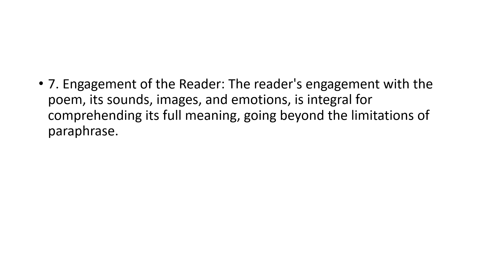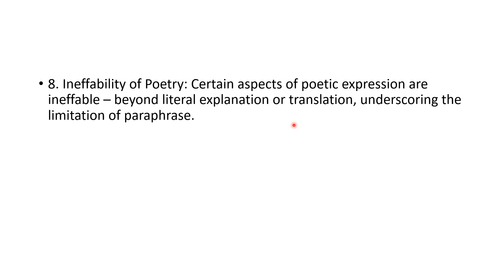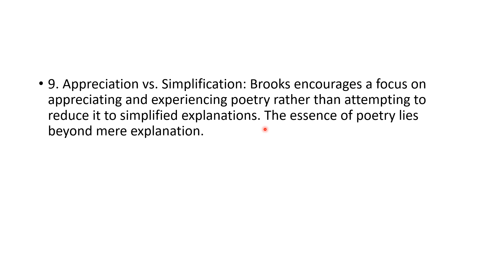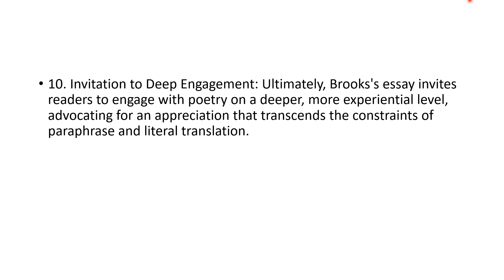The Heresy of Paraphrase Part 2||Cleanth Brooks||Hindi explanation in just 10 points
keep watching
put down in comments if you have any doubt!